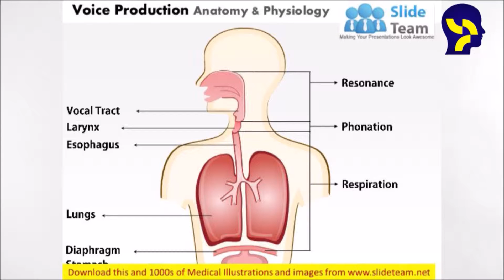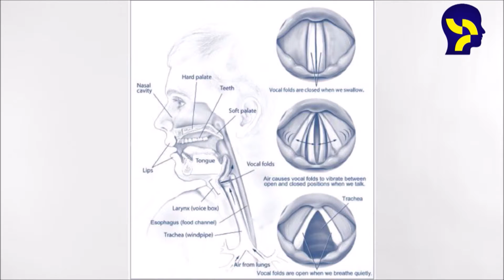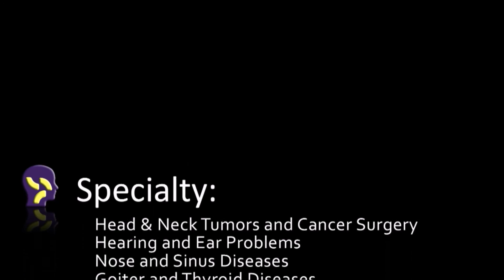Voice Doctor Palawan Philippines on Throat Clearing - ruthestimarmd.com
Voice Doctor Palawan Philippines on Throat Clearing

In this video Dr. Estimar discusses the dangers of something that seems benign and is extremely common.

Manila
Makati
Global City
Fort Bonifacio Global City
Taguig
Quezon City
Medical City Ortigas
Pasig City
Bacolod
Zamboanga City
Malabon
Marikina
Tarlac City
Valenzuela
Caloocan
Davao City
Cebu City
Antipolo
Cagayan de Oro
General Santos
Bacoor
Muntinlupa
San Jose del Monte
Parañaque
Dasmariñas
Las Piñas
Sipalay
San Fernando
Pasay
Iloilo City
Calamba
Palawan